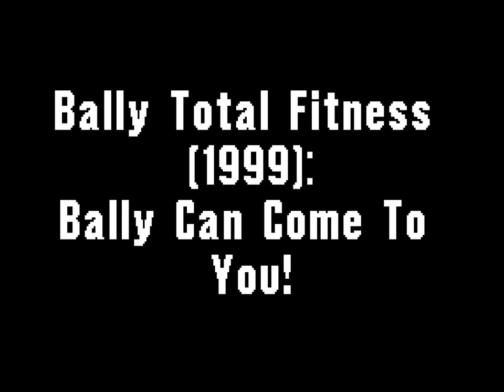Bally Total Fitness (1999): Bally Can Come To You!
"Muscle Won't Grow By Itself." "Mirrors Don't Lie". "Energy Doesn't Just Happen". "Bally Can Come To You!" "Gravity Doesn't Get Kinder". "Bones Don't Dial Themselves!" Incredible Poem for "Bally Total Fitness" for just $19 down a Month!

Note: Gotta love that Sexy Blonde Girl in a Blue "Chop Suey" tank top at the end!